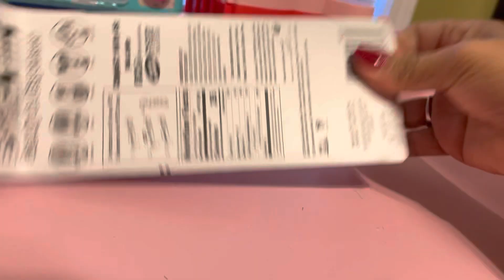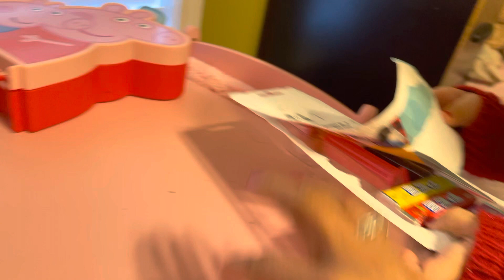PAW PATROL SKY PEZ DISPENSER AND 3 FLAVORS CANDY